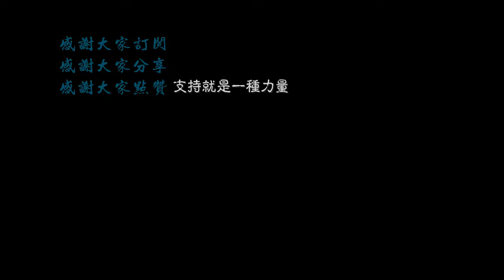【4K.上海】走遍上海：疫情之下上海人民广场、南京路步行街游客到底多不多？实况记录#Walkshanghai#Walkchina \上海の街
进入冬季，疫情反复，上海近期也发现了几例，于是网上出现了一些关于上海的报道，作为上海的知名商业街：南京路步行街、以及#人民广场 实况是如何呢？影片记录的是1月27日下午4：00左右的实况。
Into the winter, the epidemic repeated, Shanghai also recently found a few cases, so the Internet appeared some reports about Shanghai, and even pictures showing the scene of Nanjing Road pedestrian street empty, so how the actual situation? The video records the actual situation on January 27th around 4:00 pm.
祝大家有个愉快的虚拟之行。